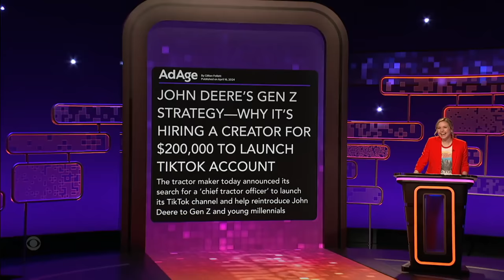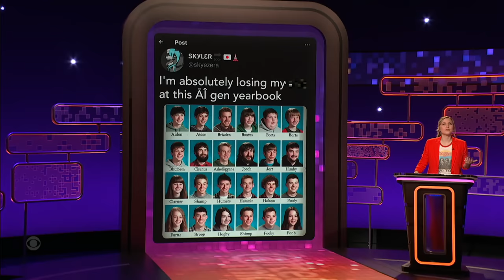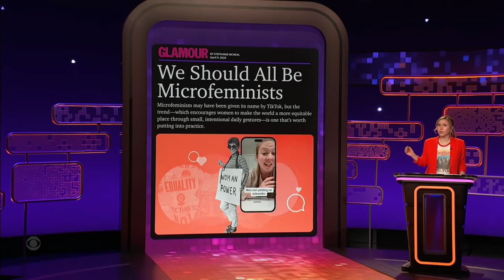Watching This Video is a Courageous Act of Microfeminism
Taylor Tomlinson welcomes panelists Patty Guggenheim, Utkarsh Ambudkar, and Betsy Sodaro into the group chat! They discuss John Deere’s bold new social media strategy, a fun new way to split the check with friends, and the most-liked video of all time on TikTok.